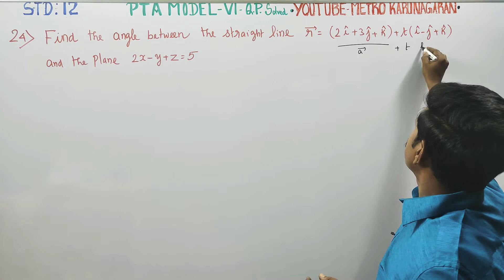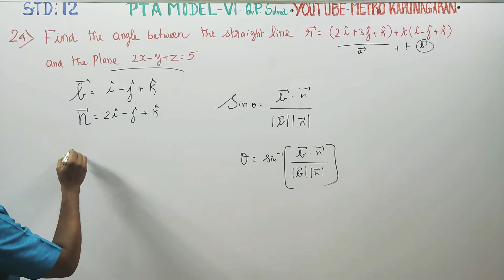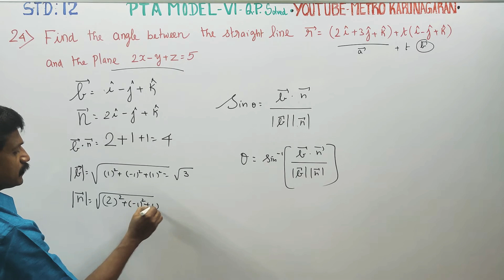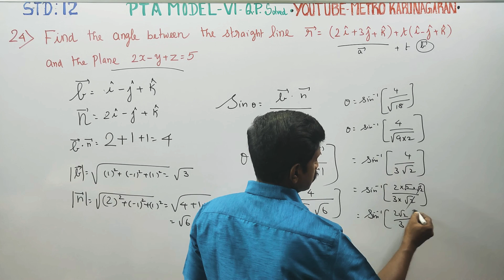12th Std Maths PTA Model-6(24) Find the angle between the straight line r= 2i+3j+k +t(i-j+k) and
12th Std MATHEMATICS